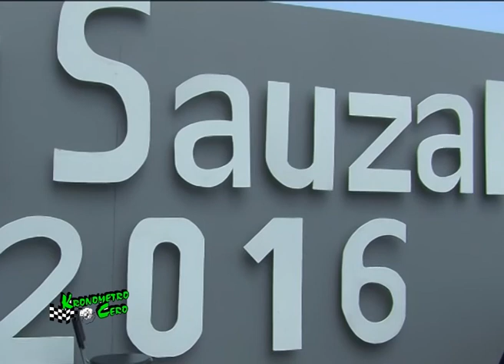alvaro trujillo y las clasicas